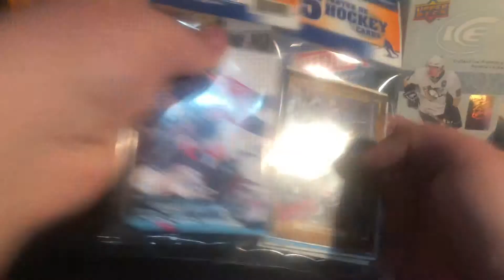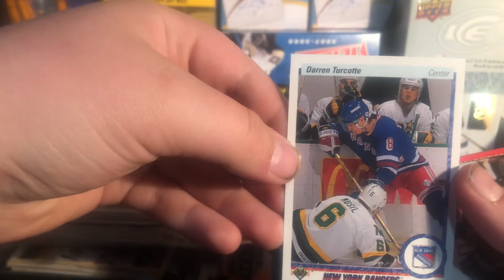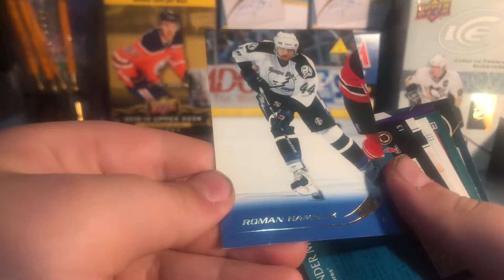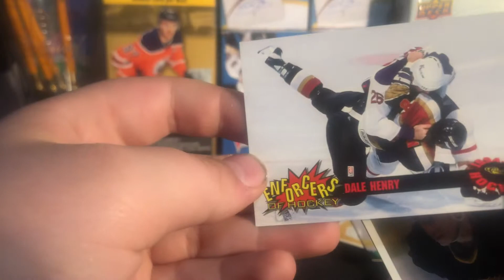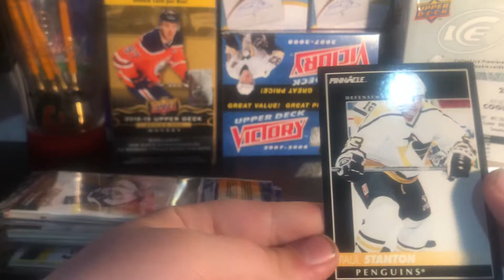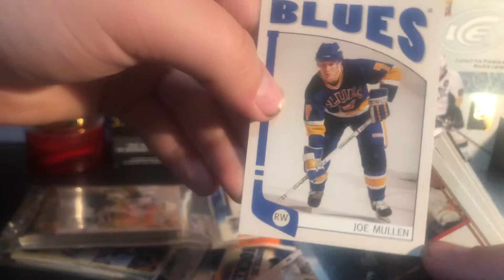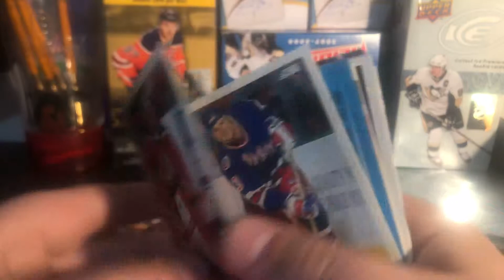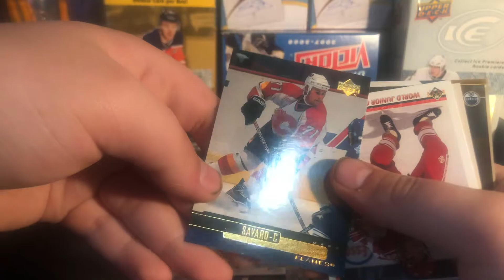Prestine crap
Intense pulls

JUNK
JUNK
JUNK
JUNK

STILL JUNK